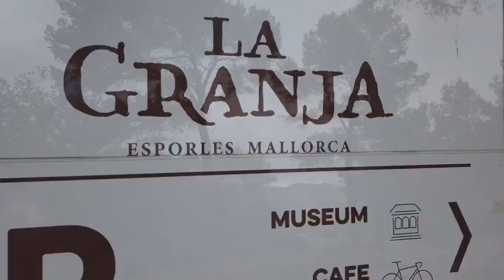Mallorca 2020. Bei Regen im Serra de Traamuntana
Wir bei BikeKing bieten Ihnen nur Ausflüge an die wir getestet haben und für 100% gut befunden haben.  Buchen Sie noch heute unsere Produkte unter: